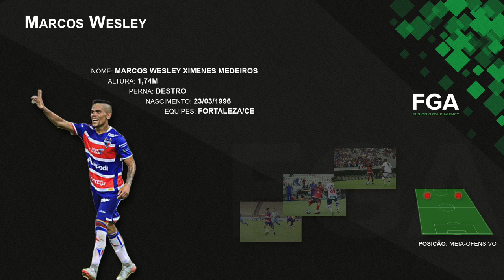Wesley (MF) - 2017 * FGA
Marcos Wesley
Highlights 2017
* Position: Midfielder
* BD: 23/03/1996
* Nationality: Brazilian
Fusion Group Agency (FGA)